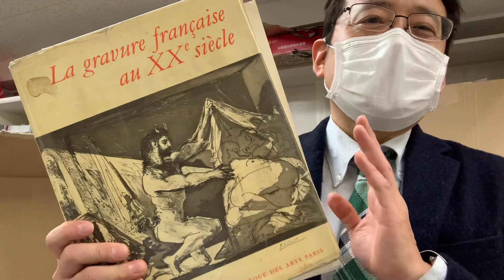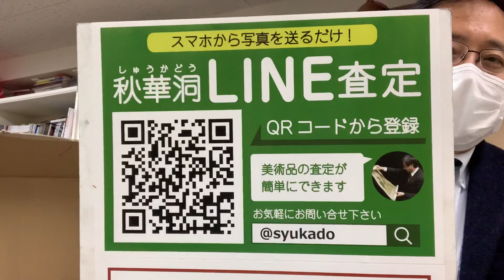フランスの20世紀名版画を探しています。出張査定無料【絵画骨董買取プロby秋華洞】